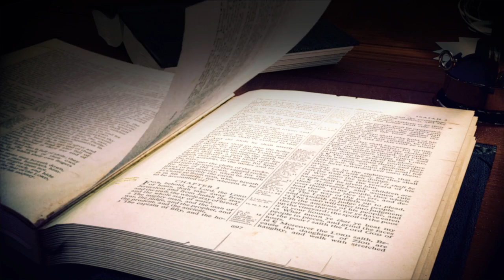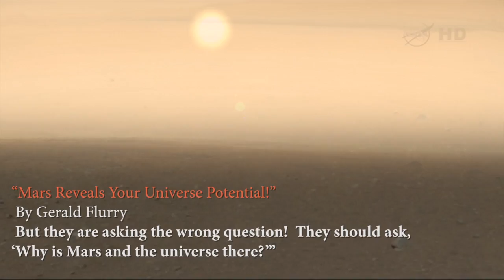What Will NASA's Mars Maven Find on Mars?